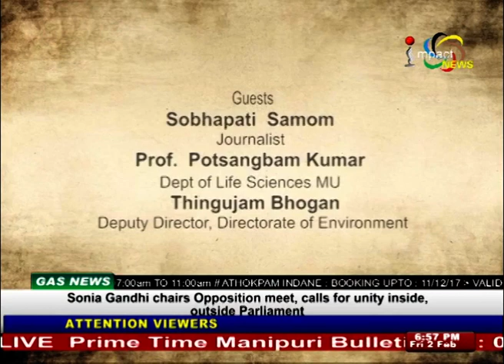World Wetland Day On Manung Hutna 02 February 2018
Guests :-

Sobhapati Samom
Journalist

Prof  Potsangbam Kumar
Dept of Life Sciences, MU

 Thingujam Bhogan
Deputy Director, Directorate of Environment